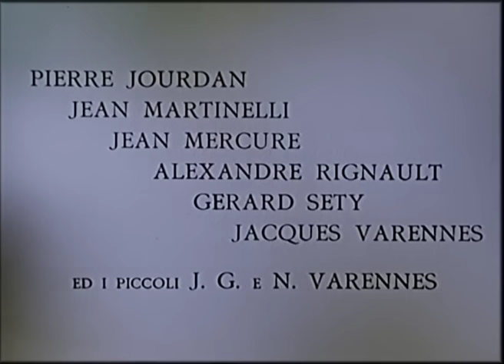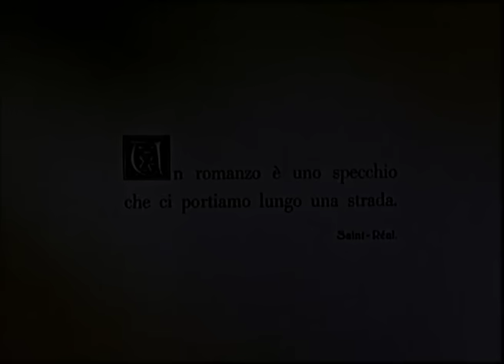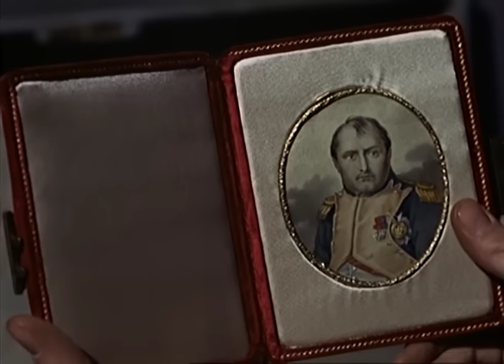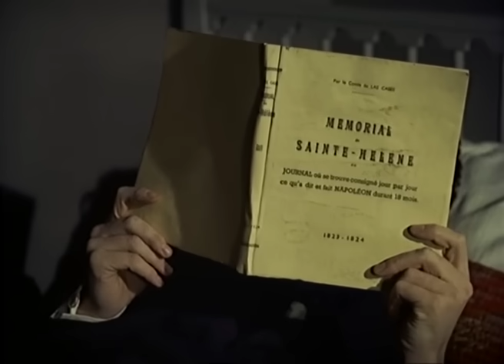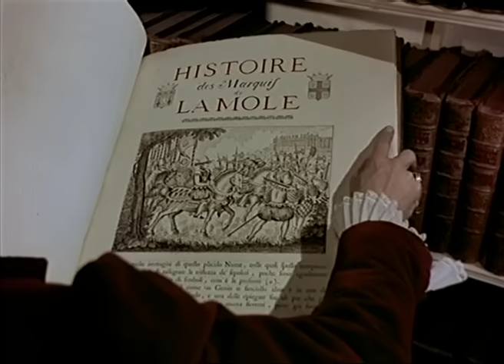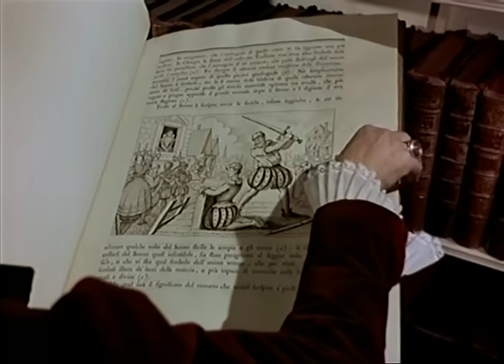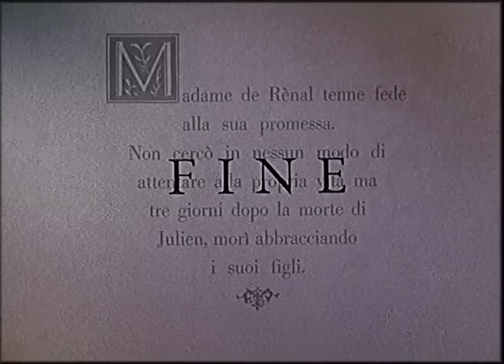L'uomo e il Diavolo - Film Completo by Film&Clips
Director: Claude Autant-Lara
Writers: Stendhal (novel), Jean Aurenche
Stars: Danielle Darrieux, Gérard Philipe, Antonella Lualdi
(1954)

Francia, epoca della Restaurazione. Prima di entrare in seminario il giovane Julien Sorel viene introdotto dall'abate Chélan in casa del marchese de Renal in qualità di precettore. Qui conosce Luise, moglie del marchese, con la quale instaura un rapporto amoroso consumato ogni notte nella camera da letto di lei. La cameriera Elisa, innamorata di Julien ma non ricambiata, scopre la relazione tra i due e invia al marchese una lettera anonima informandolo del fatto. Costretto ad andare via di casa, Chélan lo affida all'abate Pirard, il quale dopo averlo tenuto sotto il suo controllo in seminario lo conduce a Parigi, collocandolo come segretario in casa del marchese de la Môle. Qui sboccia un secondo amore nei riguardi della bella Mathilde, figlia del marchese, il quale ne è all'oscuro, finché non giunge una lettera di Luise. Il marchese, decisamente contrario all'unione dei due, fa nascere in Julien un sentimento d'odio nei confronti di Luise. Deciso a vendicarsi le spara alle spalle, ferendola. A causa del gesto il tribunale sancisce la sua condanna a morte tramite ghigliottina. Pentita del suo gesto, Luise va a trovarlo in prigione per chiedere il suo perdono.